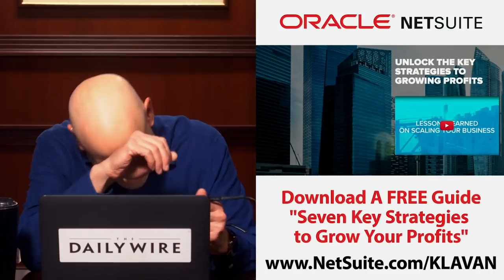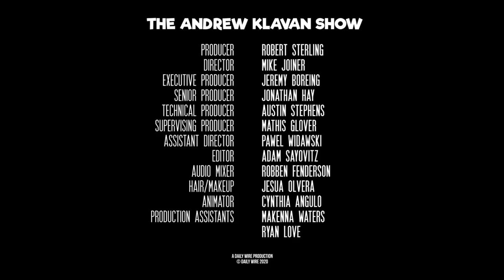Iran Attacks, The Media Surrenders | Ep. 824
Whether talking about the terrorist nation of Iran or Covington High School, racist Identity Politics governs press coverage. Plus the mailbag.